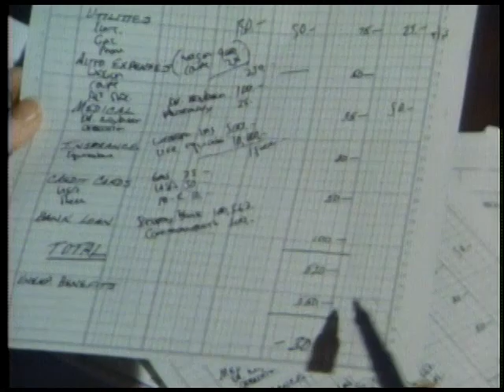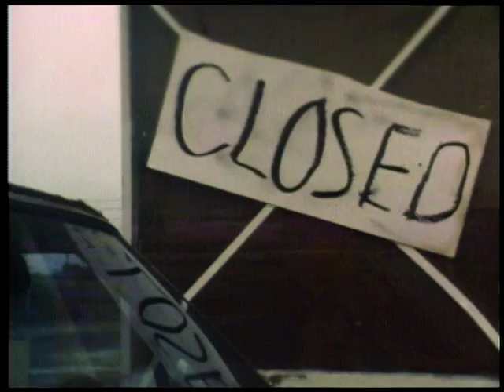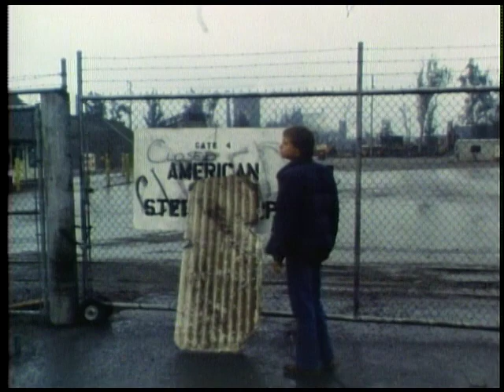The Breadwinner, Show # 824 (1983) | Insight powered by Paulist Productions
Joey idolizes his father. To please him, he studies hard, saves his money, and is all set to go to college. But Joey's dreams are shattered when the steel plant where his father has worked for 30 years is closed down and he is laid off. Joey's father tries to keep up a brave front for his family, but inside he is crushed. To help with the increasing strained family finances, Joey works long hours in a gas station. As a result, his grades drop. Then his parents are forced to tap his college fund. This really upsets Joey. And it shatters the last shred of his father's self respect. Unable to find another job, his father lapses into self pity and despair. Now the roles are reversed. Joey's father needs his encouragement in order to survive. But can Joey find within himself the maturity needed to support his family?

Writer
Jim McGinn

Director
Mike Rhodes

Producer
Mike Rhodes | Terry Sweeney, S.J.

Actors
Lance Kerwin | Pat Hingle | Lee Meriwether